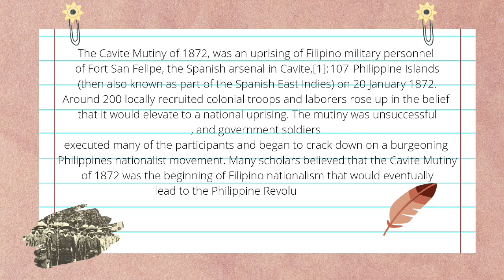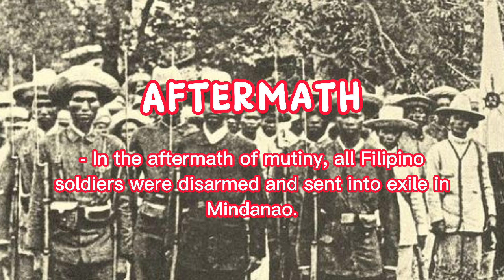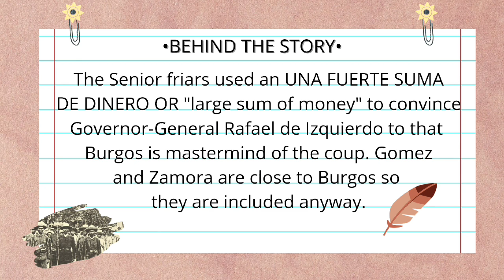THE CAVITE MUTINY | AUDIO PRESENTATION BY MARIA LUIZA NIÑA DEQUILLA